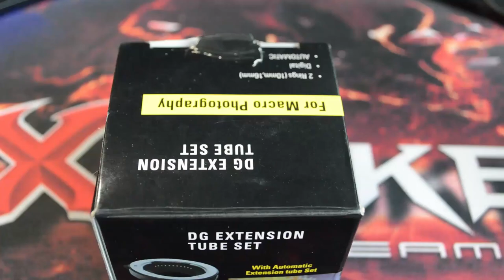Review and test of Samsung NX Macro Extension Tubes from AliExpress - DG Extension Tube Set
This is a quick review and test of the macro extension tubes that I bough for my old Samsung NX1000. I paid $20 on AliExpress for the set. The package includes one 10 mm, one 16mm extension tube, and a user manual.

Build quality is good. Both tubes look and feel very well made. They are really light. Probably 30-40 grams. The release buttons work smoothly. There are red indicators that match the NX mount.

Let’s test them. I’ll take the first photo without any extension tubes so that we have a reference point. The 16mm prime lens of my Samsung focuses at 15 centimeters from the subject, and here is the photo.

I’ll first try the 10mm extension tube. It attaches to the lens without much effort and it feels secure. As you can see, I’m able to take a photo 2-3 centimeters from the test subject. Here is the photo. The depth of field is very narrow and only the eye and part of the nose of our test subject are in focus.

Moving to the 16mm extension tube. With this one, we can take a photo less than 2 cm from the test subject. The field of view is extremely narrow and only the eye is in focus.

And for our final test, let’s try both extensions together. You need to get really close in this situation. Less than 1cm. The depth of field is so narrow that almost nothing is in focus.

So here it is. $20 extension tubes from AliExpress. I’ll probably go outside only with the 10mm tube to shoot some flowers and bugs macros. I’ll post another video soon.